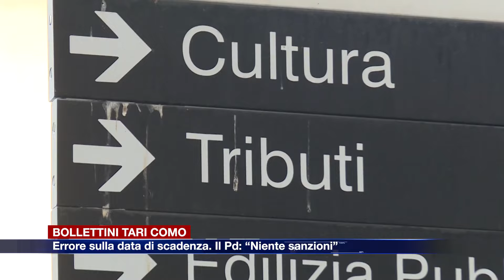Etg - In arrivo a Como i bollettini della Tari con una scadenza sbagliata